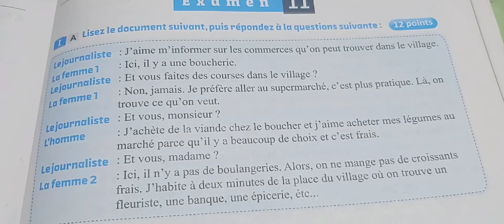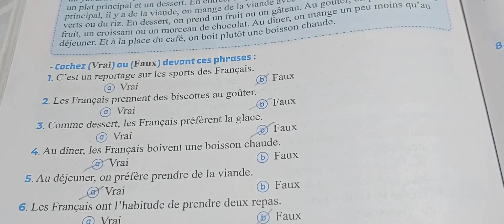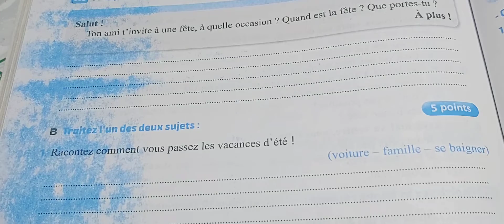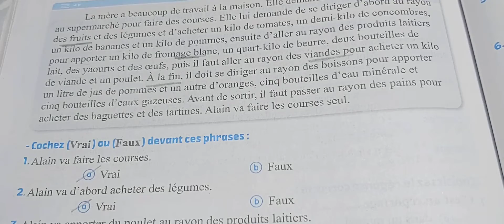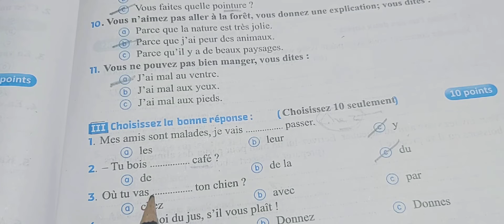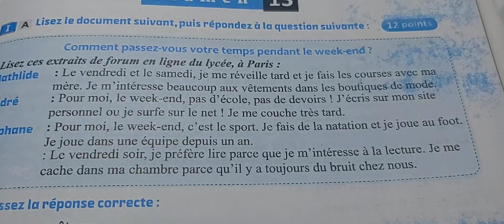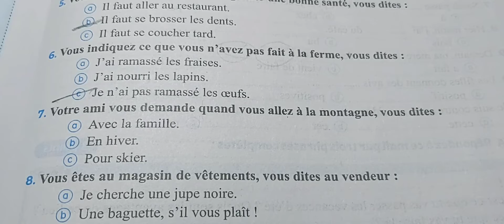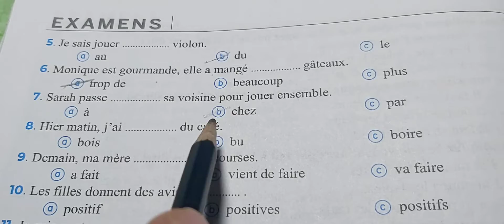حل كتاب ميرسى البوكليت للصف الثالث الثانوي الحلقة الأخيرة 🙋🙋🙋🙋